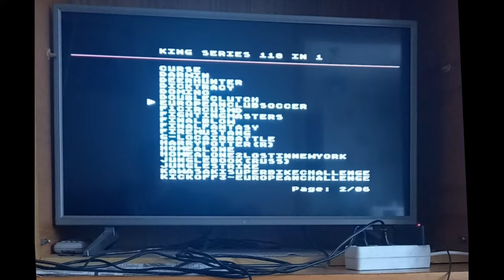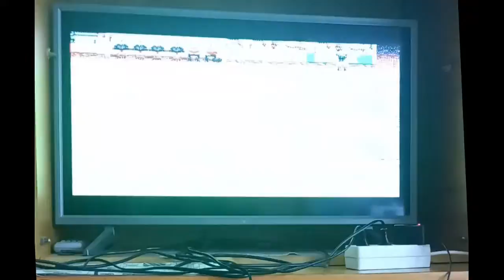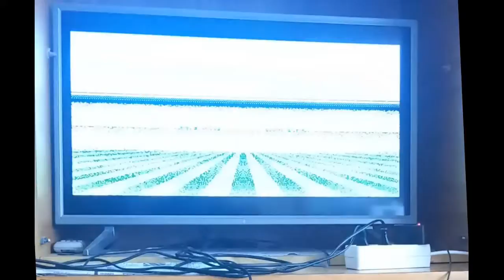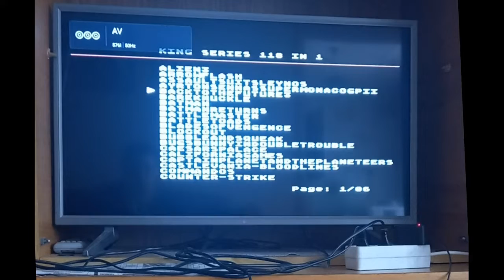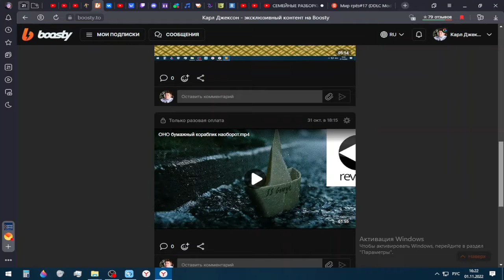Sega! European Club Soccer